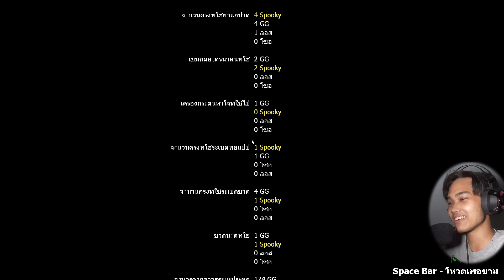เรตติ้งฉันดีกว่าแกอ่ะนะ(left 4 dead 2)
Among us VS FALL GUY